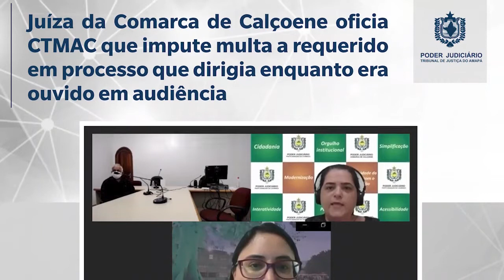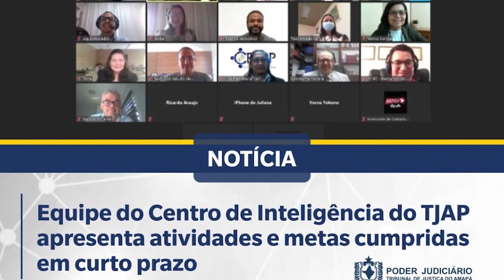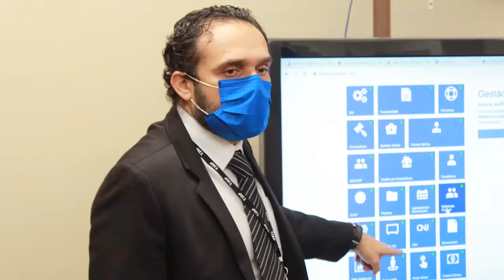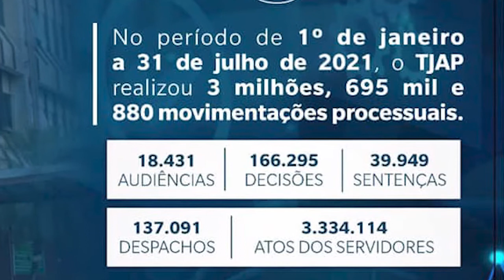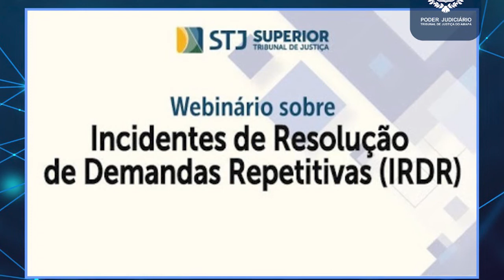#22 Giro de Notícias do TJAP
↔️ De norte a sul do estado, confira os principais acontecimentos da Justiça do Amapá em nosso Giro Semanal. Aperta o Play e fique por dentro das notícias do Judiciário amapaense. ⬇️